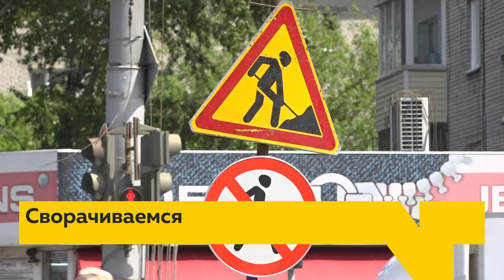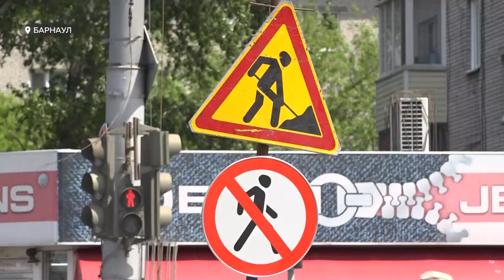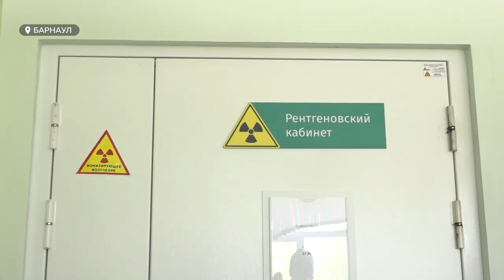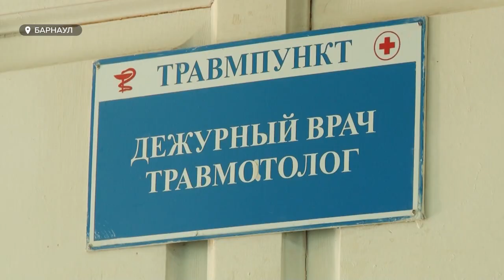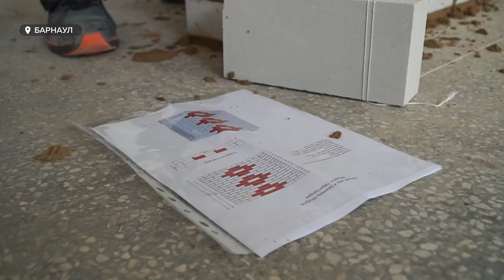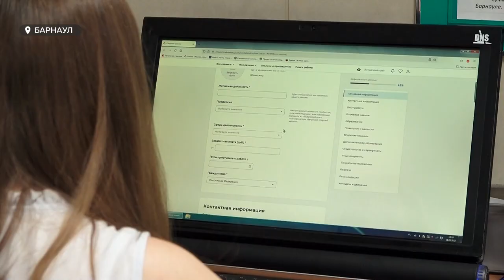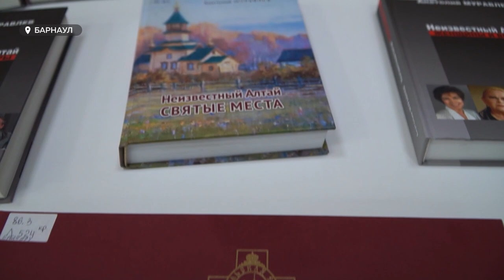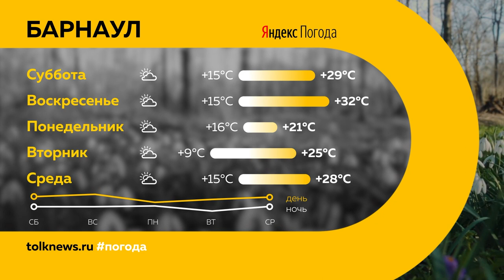«День с Толком». 20.05.2022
Смотрите в выпуске:

00:00 Анонс
00:43 ДТП на Змеиногорском тракте
01:45 Закрытие моста на Новом рынке
03:23 Травматология
06:36 Электросамокаты
08:01 Поллиноз
10:45 Клещи
13:28 Конкурс строителей
16:13 Трудоустройство подростков
18:51 День биографа
21:27 Прогноз погоды